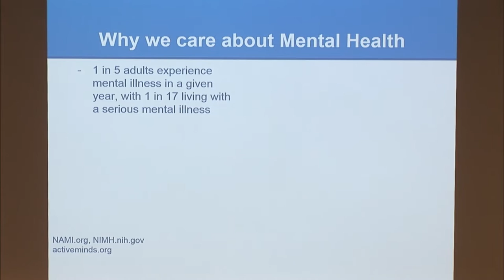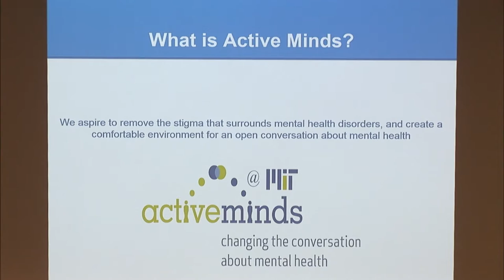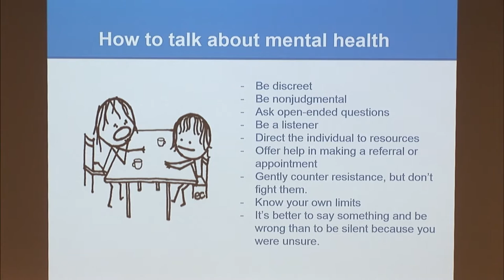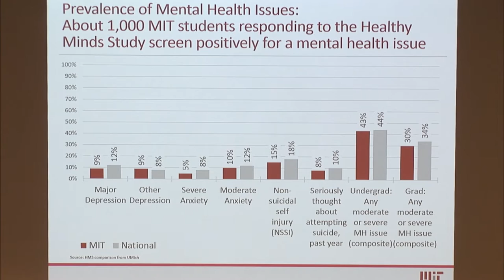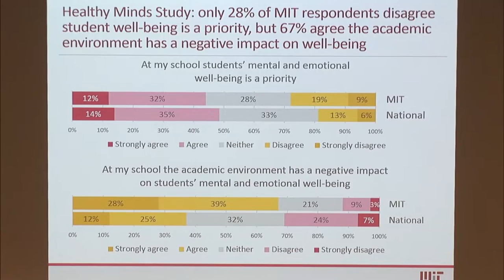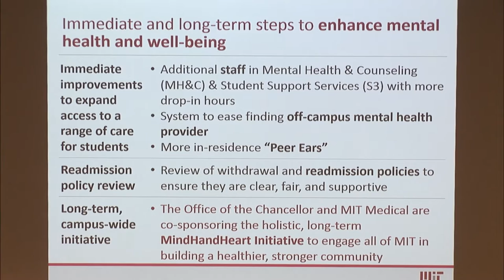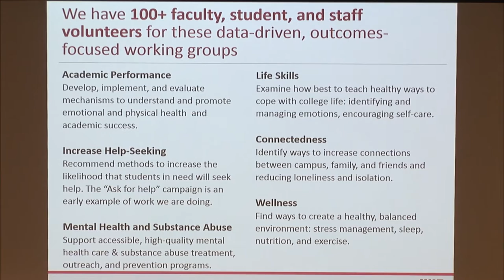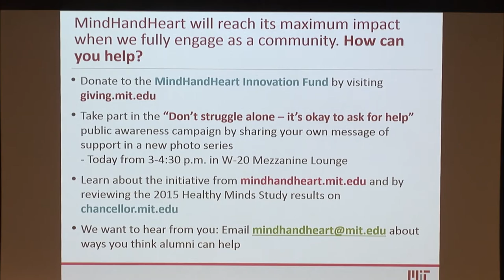ALC 2015: MIT Chancellor Cynthia Barnhart SM ’86, PhD ’88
Chancellor Barnhart and a group of current MIT students discuss present-day life on MIT campus and new initiatives around student life and learning.